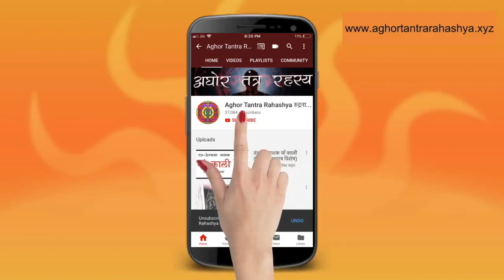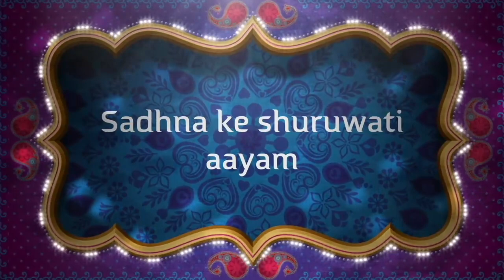3 लक्ष्मी मंत्र जो आपके धन के मार्ग को खोल देगा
कल युग में सबर ही श्रेष्ट उपाय है महामाया को पाने का। यहाँ पर 3 मंत्र साझा कर रहा हूँ। आपको बहुत लाभ होगा।
Alakh Aadesh!